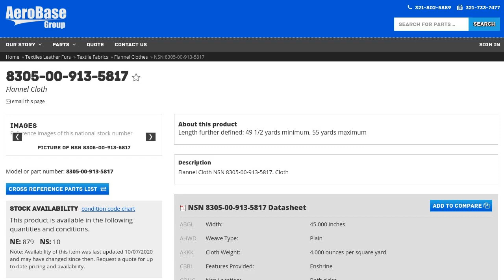NSN 8305-00-913-5817 Flannel Cloth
NSN: 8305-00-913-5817 a Flannel Cloth. Part Number: 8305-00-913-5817. This product can be located in our Textile Fabrics section on our